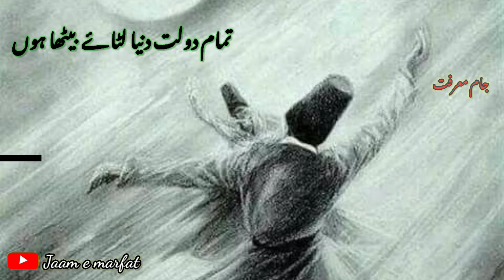namaz e ishq me sb kuch bhulaay betha hon